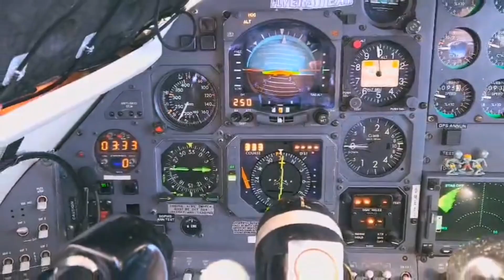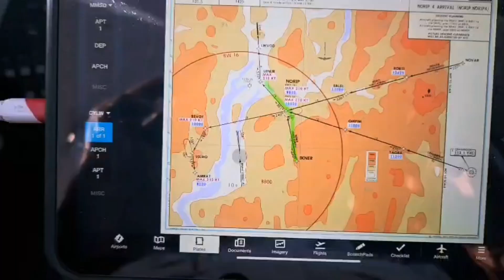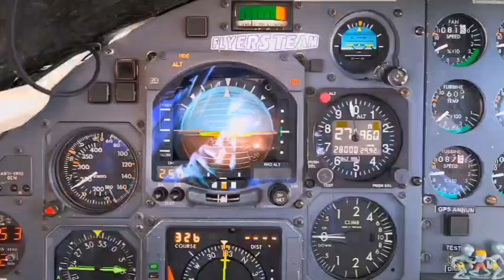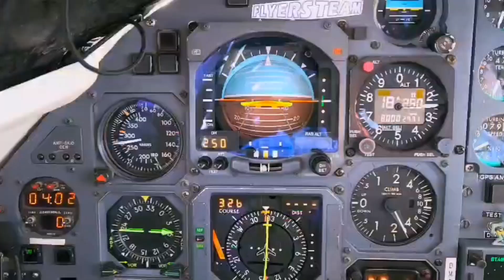Les dejo la llegada a Kelowna, BC. Canada.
Hola amigos!
Buen fin de semana para todos!